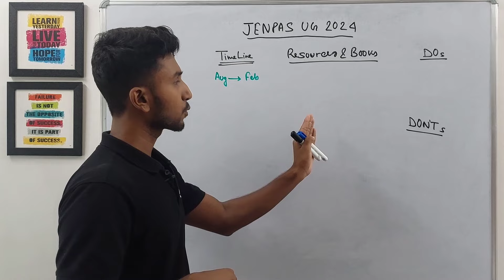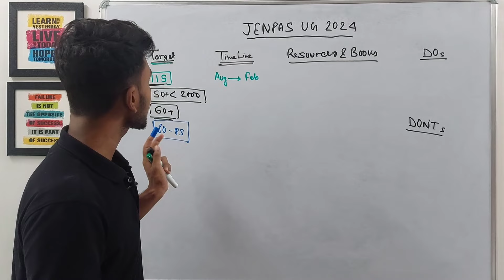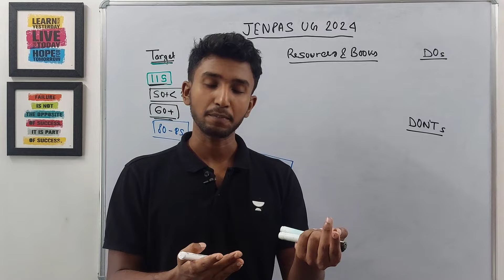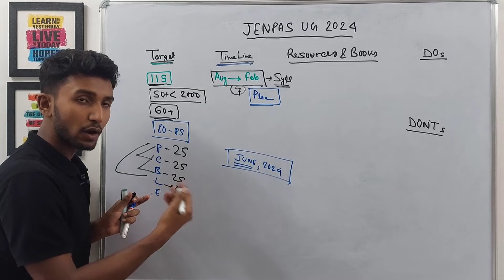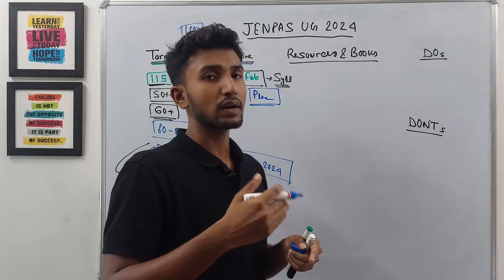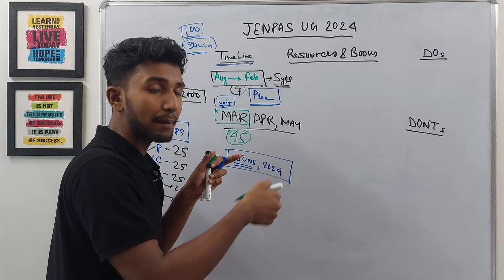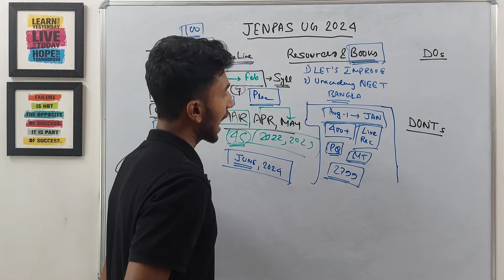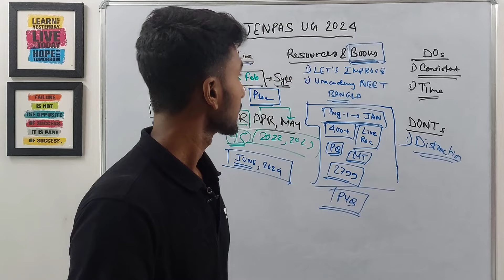JENPAS UG 2024 Preparation Strategy | How to Crack Jenpas ug 2024 | Best Study Plan | Let's Improve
About the video:
In this video I have shared detailed study plan for jenpas ug 2024 exam i.e. how to crack jenpas ug 2024 exam.